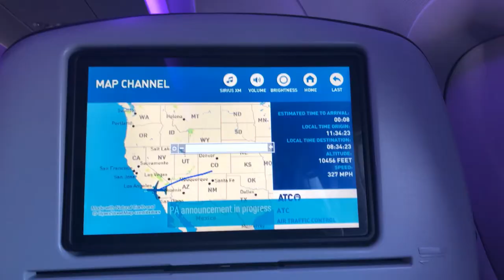NAMM 2018 64Audio & RME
Another NAMM 2018 mini series interview with 64 Audio and RME

 SONY A7III

Gorilla Pod
WHAT I USE:
 SONY A7III

Gorilla Pod